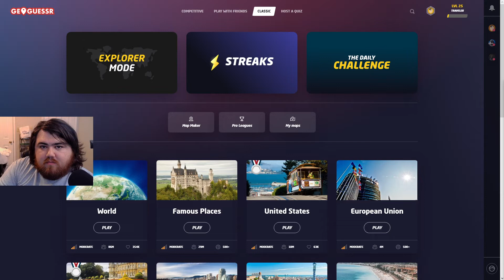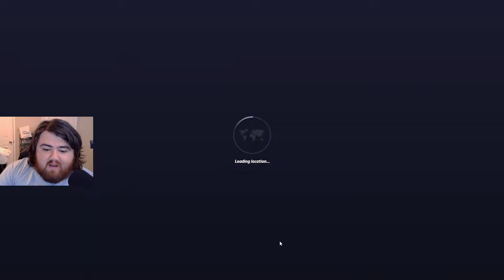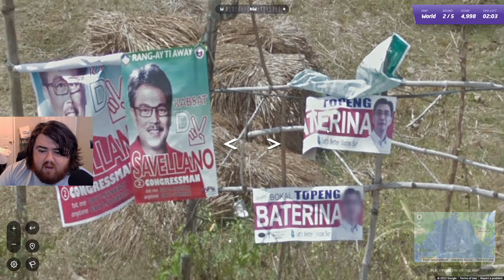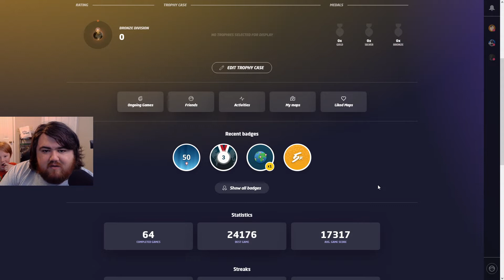Geoguessr Daily Ep 42 [6/01/22] Hello There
Geoguessr is so much fun and I am glad you enjoy watching it. If you are reading this you are truly awesome!